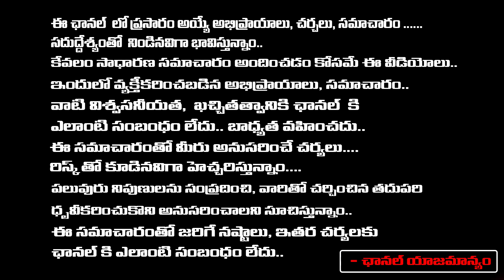నా భార్యకు విడాకులు ఇచ్చి అప్సరను పెళ్లి చేసుకుంటాను... | Apsara Father Reaction on Sai Krishna